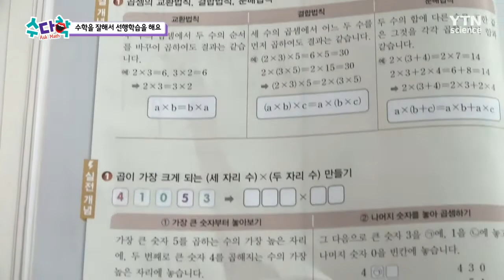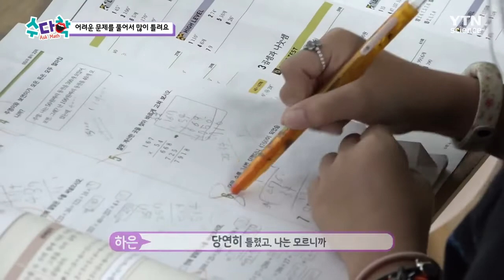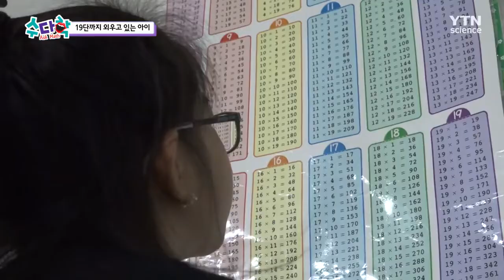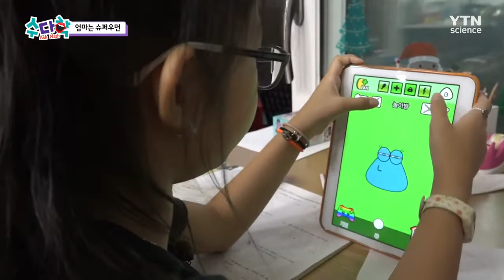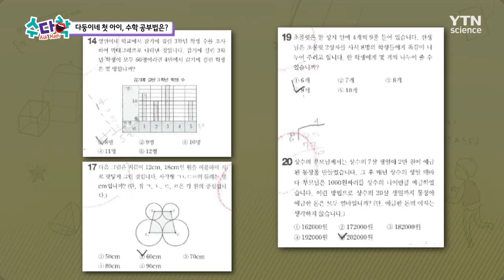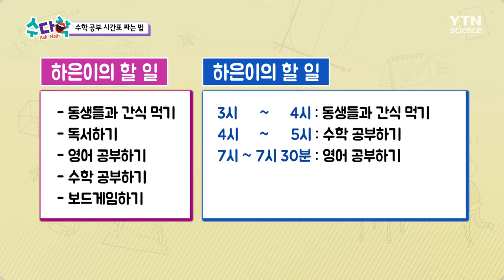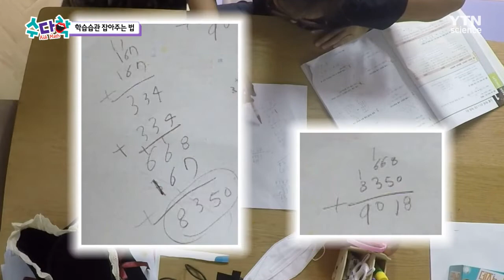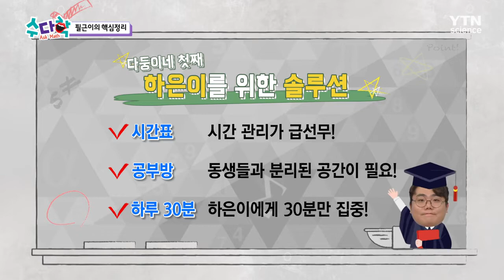다둥이네 첫 아이, 수학 공부는 어떻게? with 홍경민 [수다학] / YTN 사이언스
든든한 첫째 딸 초등학교 3학년 송하은!
하은이 밑으로 8살, 6살, 2살까지 다둥이네인데!
네 자매가 거실에 모이기만 하면 시끌벅적!
동생들이 뛰노는 거실에서 수학 공부를 하는 하은이?!

공부할 만하면 넘어져서 우는 동생에,
집중할 만하면 피아노 치는 동생까지!

거기에 엄마는 집안일 하랴, 동생들 돌보랴, 남편 일의 일손까지 도우랴
정신없이 보내느라 하은이가 공부하는 모습을 지켜보지 못하는 상황인데...

이런 하은이를 위해 수다학이 나섰다!
그 특별한 솔루션, 지금 (수다학)에서 공개합니다!